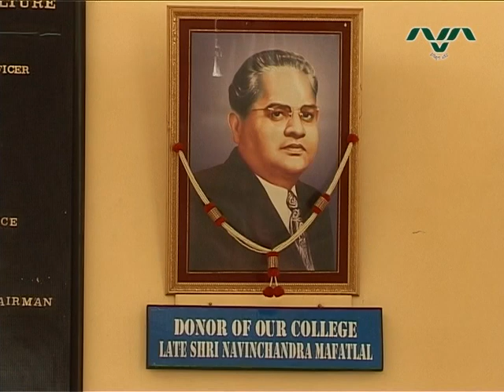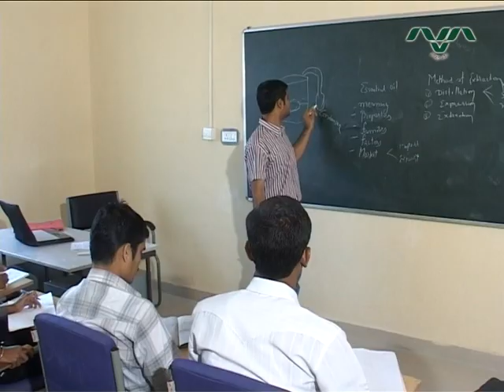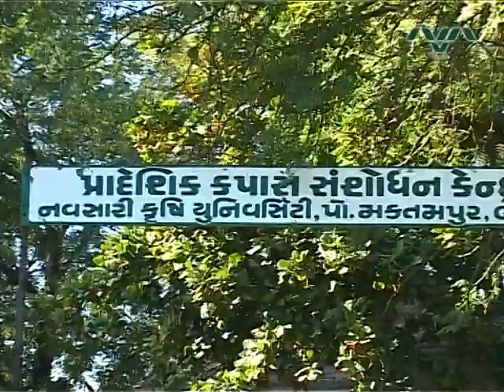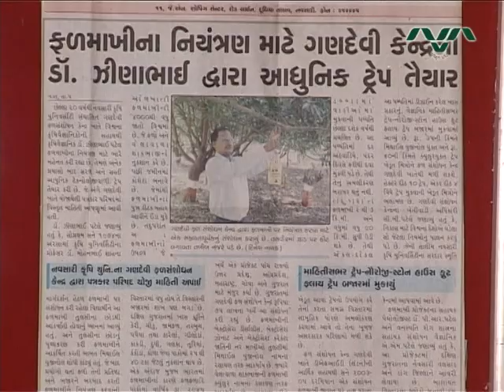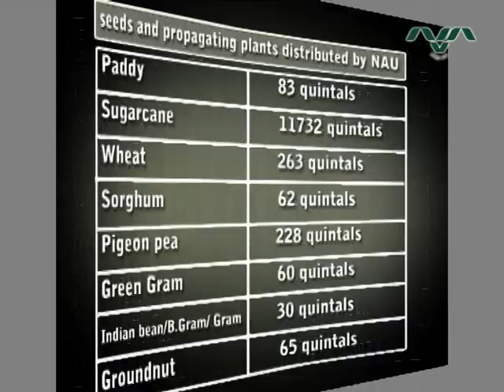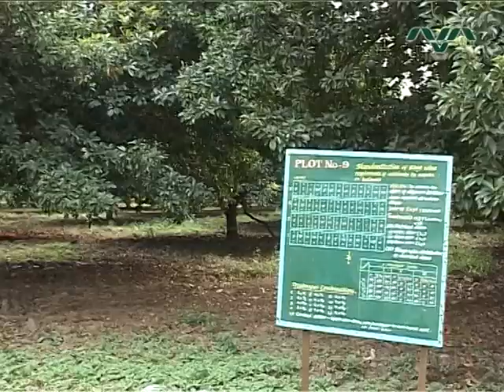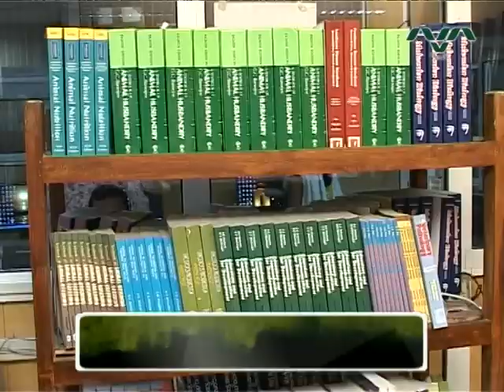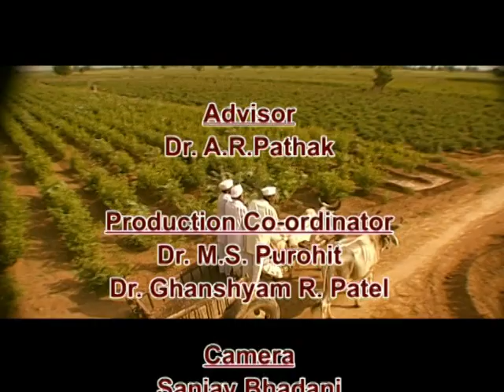Documentary : Navasari Krushi University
Anchor Base Documentary : Navasari Krushi University